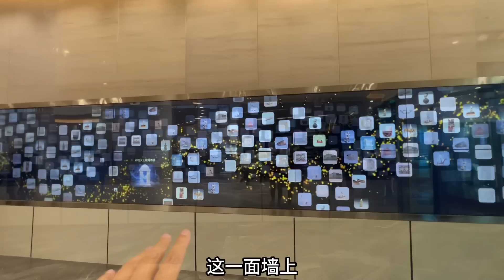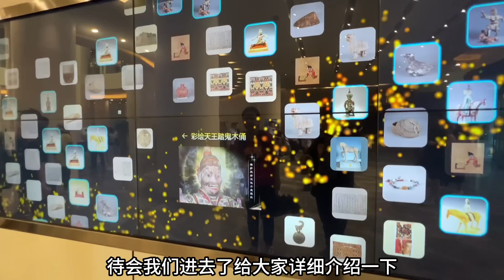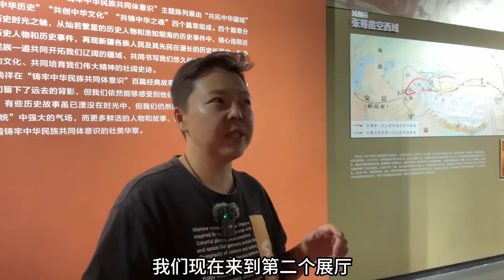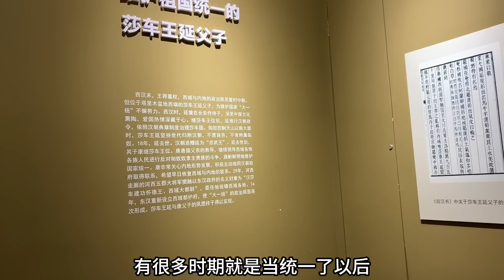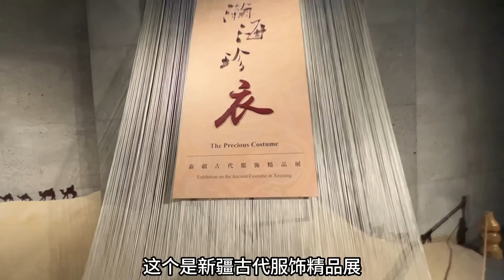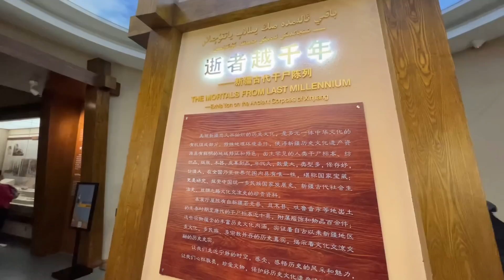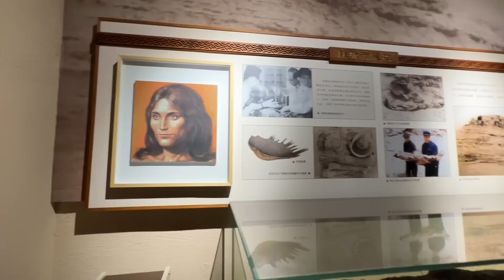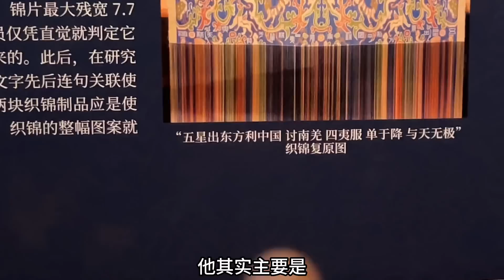房车深度游新疆，距今3800年的楼兰美女干尸，尸体不腐容貌清晰